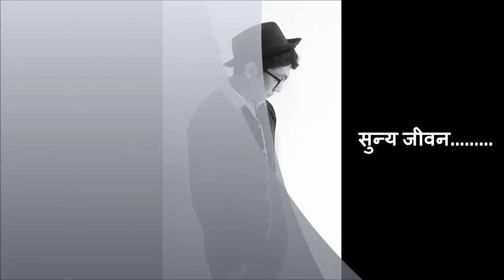Sara best sad song